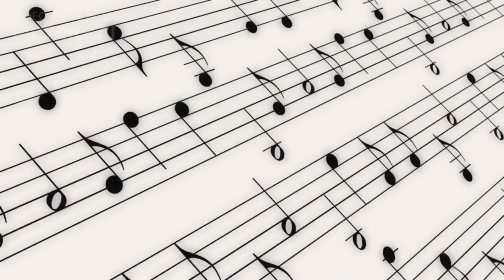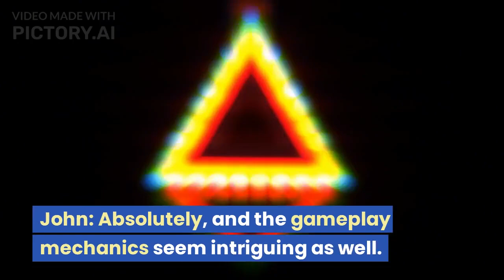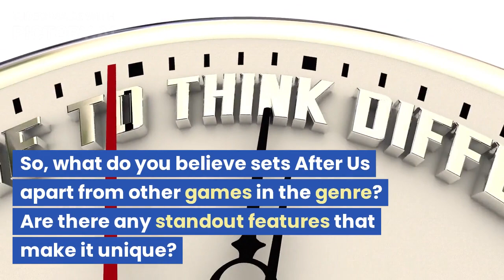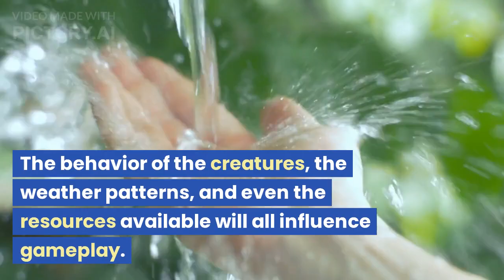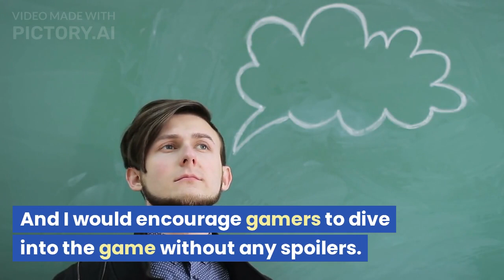Podcast on "After Us Excitement Rising"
We are going to announce that we are starting with Podcasts for gaming and this is the first podcast video we are uploading on "After Us Excitement Rising" Please enjoy our sixth podcast video.